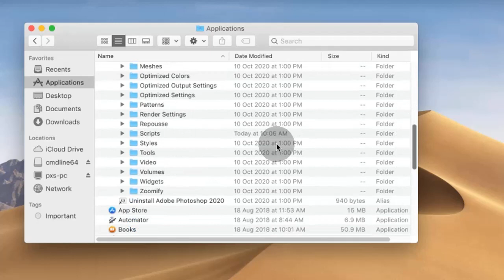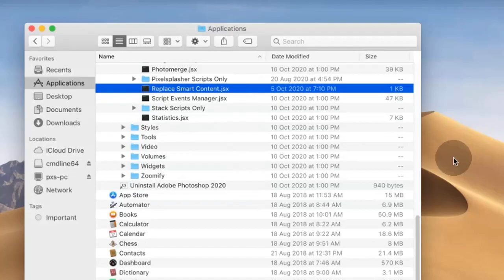Install "Smart Layer Replace" from Zip in MacOS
This is how to manually install the Pixeksplasher Batch Smart Layer Replace script extension for Adobe Photoshop CS5 to CC2021 in MacOS Mojave. Please restart Adobe Photoshop afterwards.